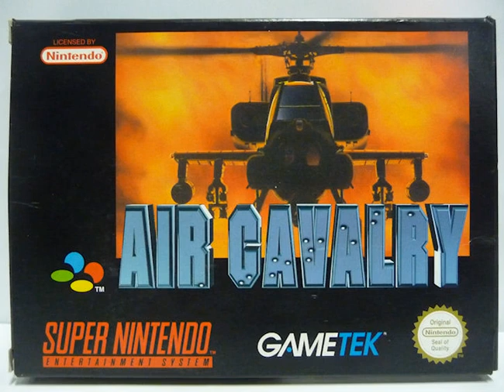Air Cavalry - Good Luck and Good Hunting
This is part of the complete Air Cavalry (SNES) soundtrack.

Our goal is to best preserve all the great video game music from the past.
Your continued support is much appreciated as we continue to grow this channel.

Furthermore, follow our social channels for more new music, news, and a daily featured album.